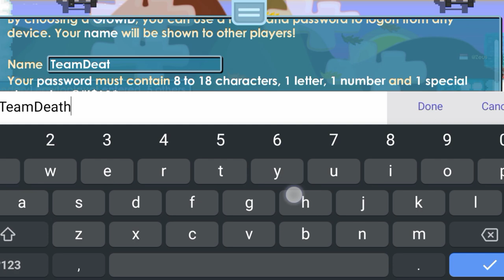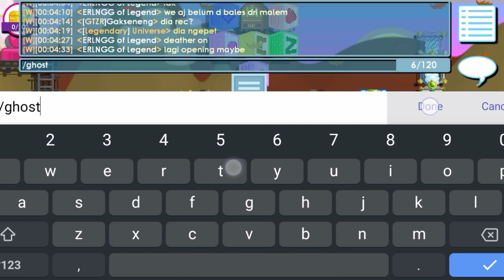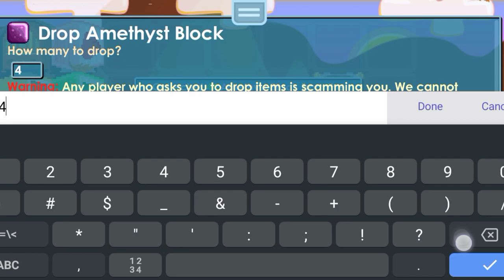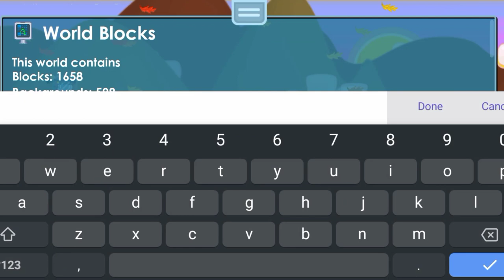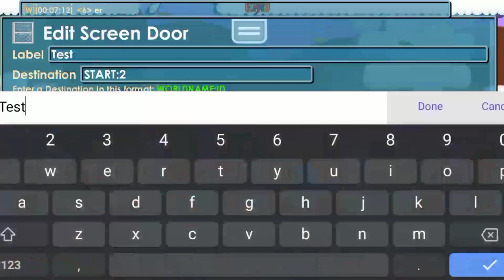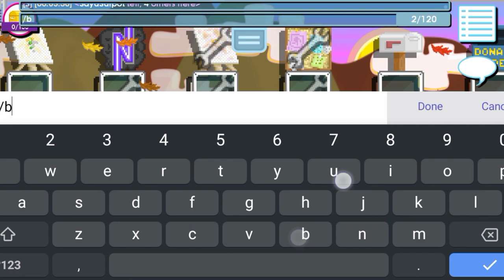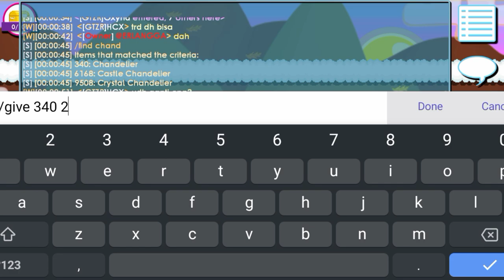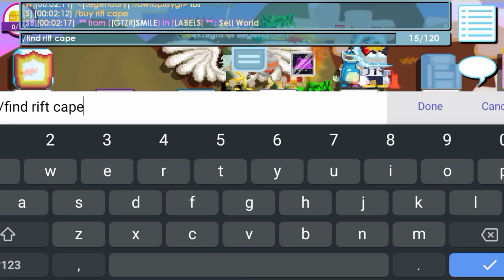yare yare~ Cara Masuk Ke Growtopia Private Server Ter UPDATE LAGI 2021😎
▬▬【INFORMATION ⛔ INFORMASI】▬▬

(Link Download Aplikasi Virtual Hosts Dan Link Download File Hosts Growtopia Private Server Nya Ada Di Kolom Komentar Yang Di Pin Paling Atas)

Untuk Tutorial Lengkap Cara Masuk Ke Growtopia Private Server Nya Di Windows (Komputer/Laptop) Ataupun Di Android (Handphone/Smartphone), Kalian Bisa Tonton Video Gw Yang Ini, Hehe ;)
Tutorial Lengkap Cara Masuk Ke Growtopia Private Server Di Windows Dan Di Android

▬▬【DeathersYT Contact ~ Support】▬▬

Dan Nyalakan Juga Lonceng Notifikasi Nya Biar Kalian Gak Ketinggalan Setiap Video Baru Dari Gw ;)

Jangan Lupa Juga Untuk Bantu Like Dan Follow Instagram Gw deathersyt

Kirim Donasi Mu Untuk Membantu DeathersYT Lewat Link Di Bawah Ini :)

DeathersYT#6590

(Im Never Spread My WhatsApp Number !!!)
(Gw Gak Pernah Sebar Nomor WhatsApp Gw !!!)

▬▬【Tags (Ignore/Abaikan)】▬▬